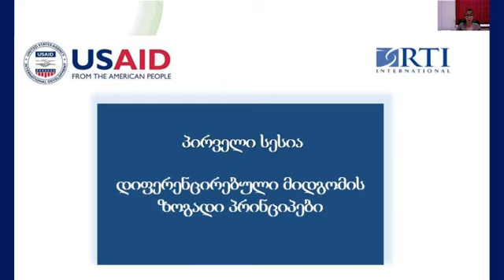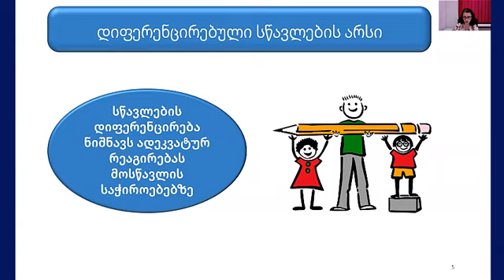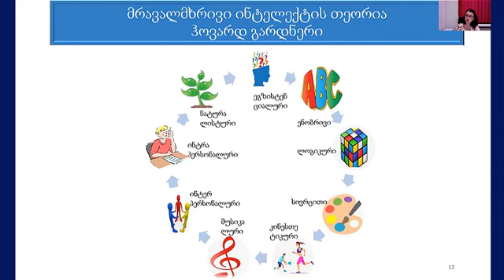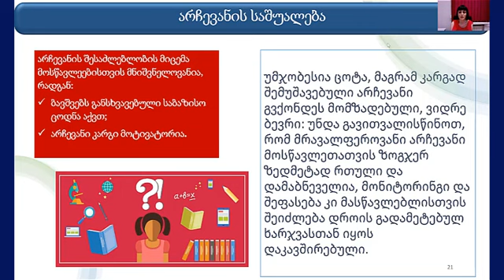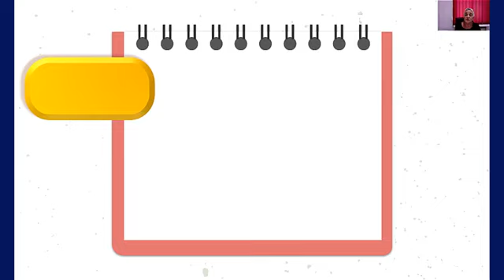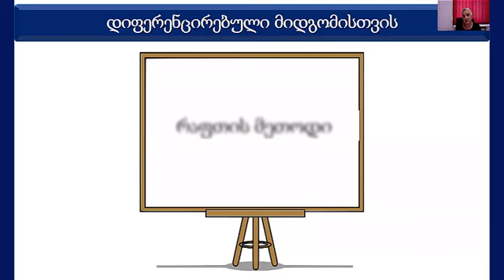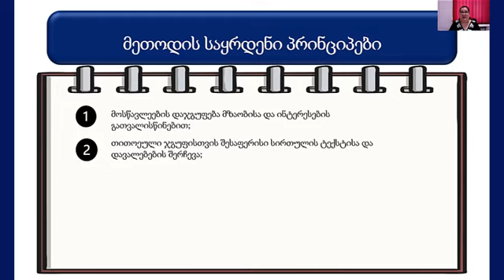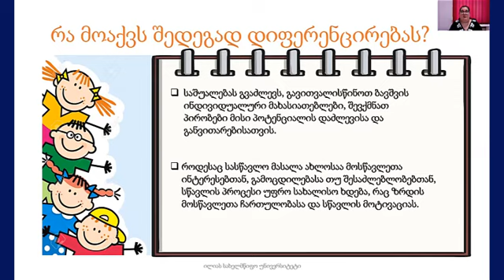დიფერენცირება ქართული ენისა და ლიტერატურის სწავლა-სწავლებაში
დიფერენცირებული სწავლება - შესავალი
დიფერენცირება ქართული ენისა და ლიტერატურის სწავლა-სწავლებაში (ილიას უნივერსიტეტი)